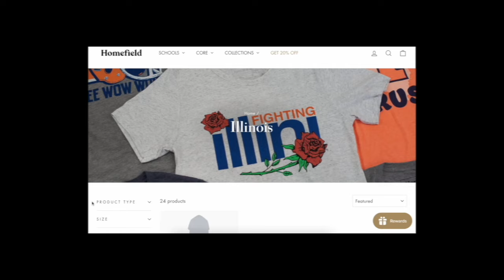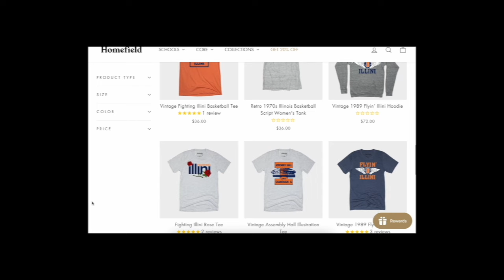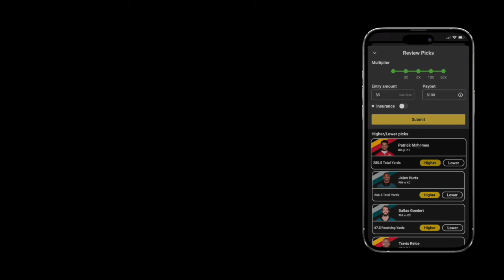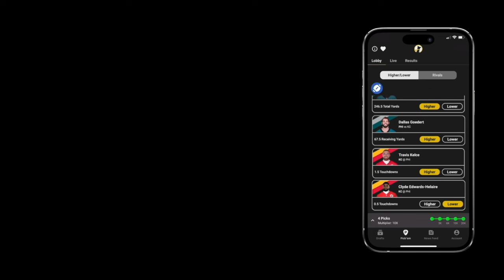Intel on Minnesota with Gopher Illustrated's Ryan Burns | illini Inquirer Podcast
Gopher Illustrated's Ryan Burns joins Illini Inquirer's Jeremy Werner to break down the Big Ten West-leading Minnesota Golden Gophers and preview Saturday's game against Illinois at Huntington Bank Stadium in Minneapolis.

Go VIP for just $1 at Illini Inquirer